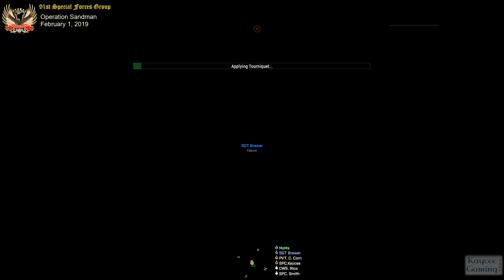91st SFG Mini Op - 190201 - Sandman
Small Delta team called on to rescue a stranded team from Russian Special Forces.